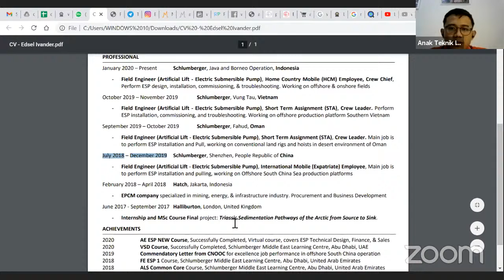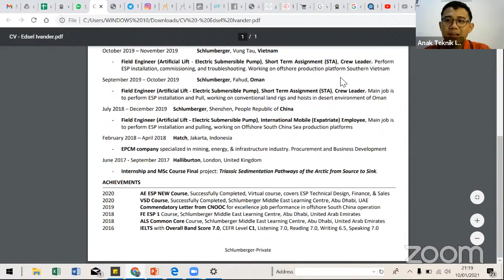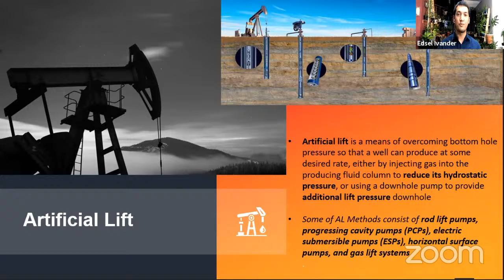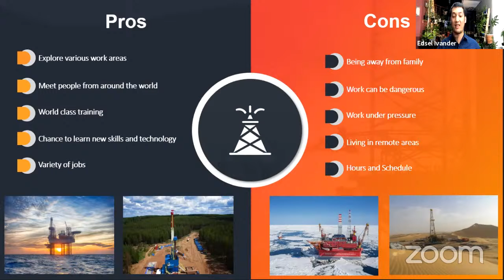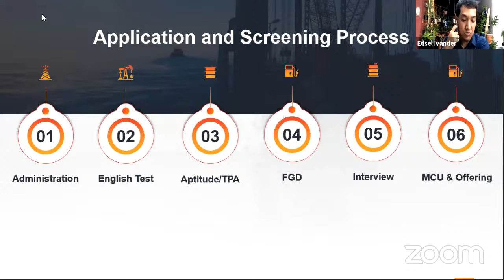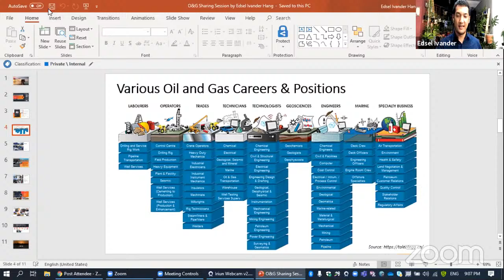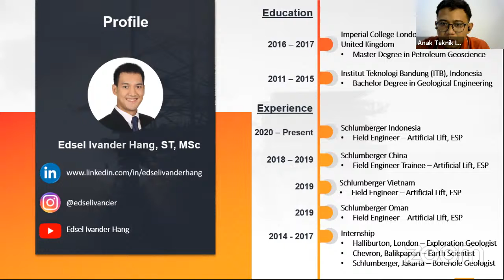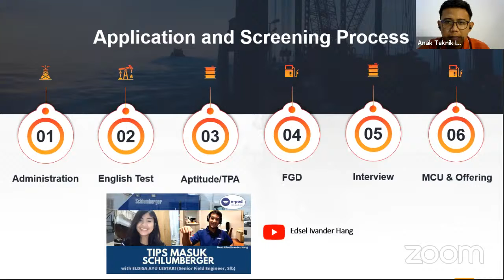Gimana sih Rasanya Kerja di Industri Oil & Gas ? Edsel - Field Engineer Schlumberger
Pembicara kita kali ini dari Schulmberger Indonesia. Beliau lulusan Imperial College London. Gimana sih rasanya kerja di Oil & Gas ?